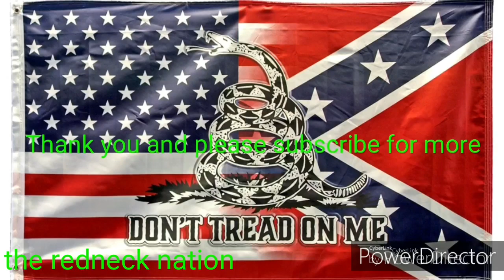hotwheels team firestorm Syracuse NY 2017 monster jam freestyle & theme